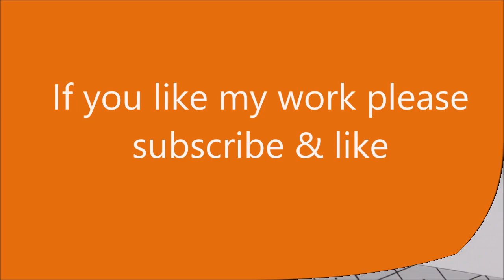How To Make Paper Cutting Horse 🐎 | Wall Decoration Idea | Easy & Simple Way Paper Cutting